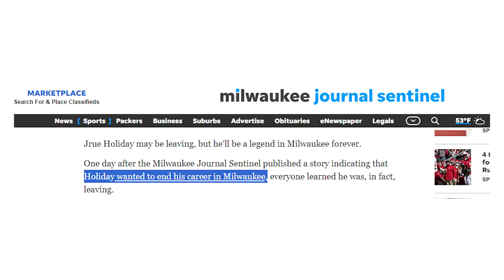Why This is Jrue Holiday's LAST...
Jrue Holiday's NBA career faces a surprising twist! From Milwaukee Bucks hero to Boston Celtics newcomer, explore the unexpected turn that could redefine his journey in this video.
Jrue's remarkable tenure in Milwaukee, marked by clutch plays, unforgettable moments, and a long-awaited championship, has endeared him to fans. But with a shocking trade to the Celtics, he's leaving a legacy behind.
This blockbuster deal reshapes the NBA landscape, adding fuel to the Eastern Conference rivalry and setting the stage for thrilling showdowns. The 33-year-old guard, known for his defensive prowess and evolving offensive skills, brings experience and talent to Boston.
Yet, Bucks supporters are left reeling, as Jrue had expressed his desire to retire as a Buck. His loyalty to Milwaukee runs deep, but the trade has taken him in a new direction.
The question looms: Will this career move be a game-changer for Jrue Holiday, or is his time in the NBA nearing its end?